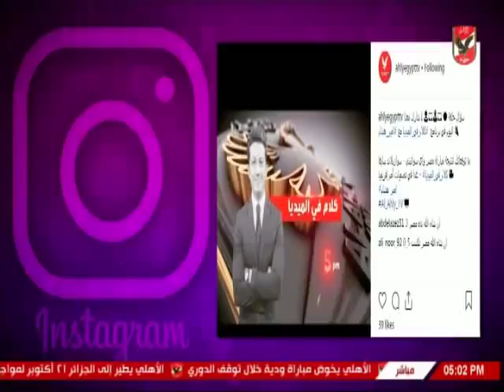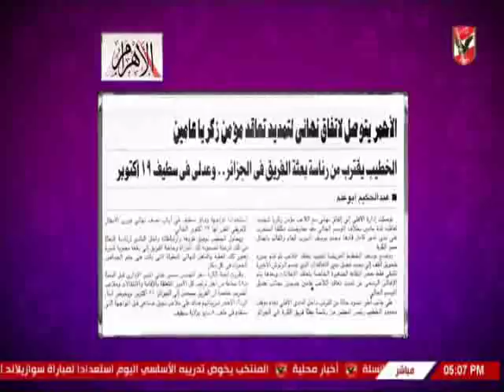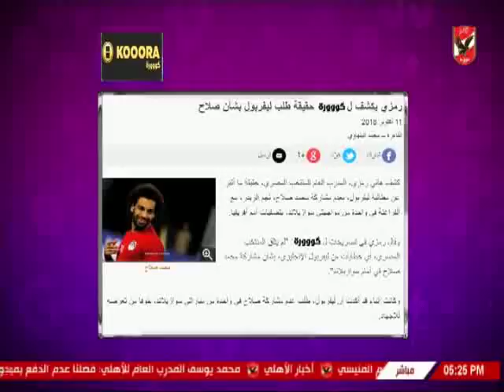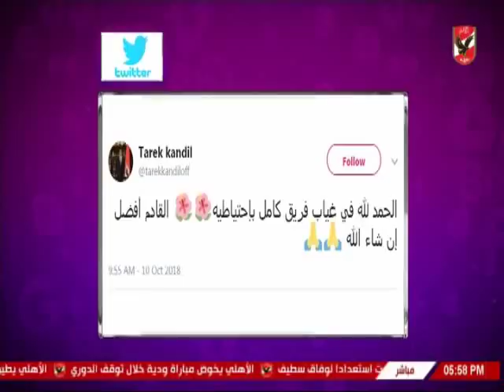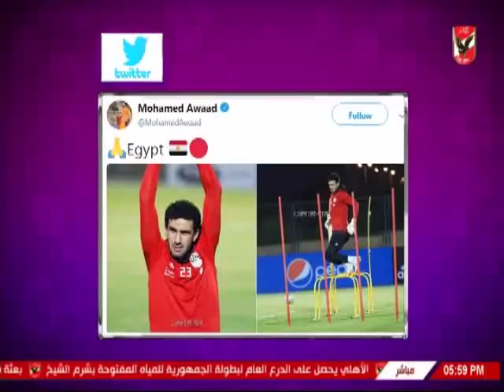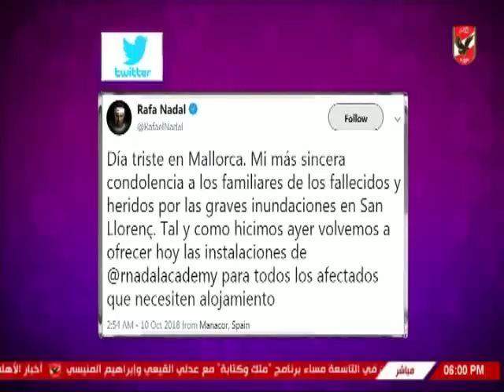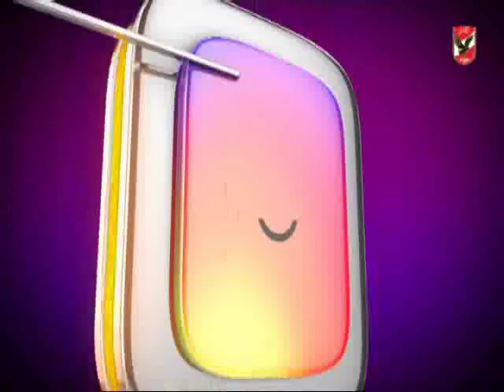حلقة كلام فى الميديا 11-10-2018